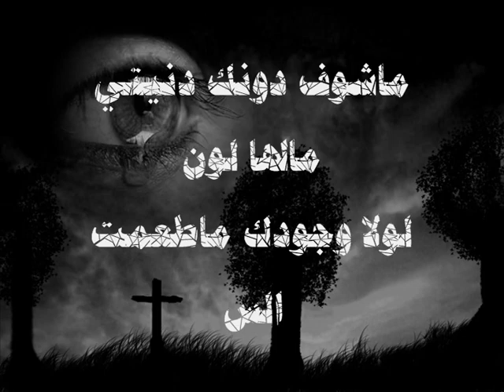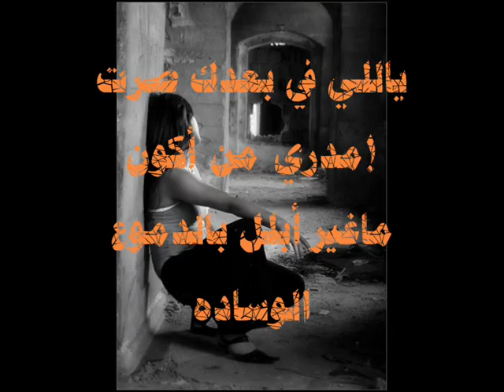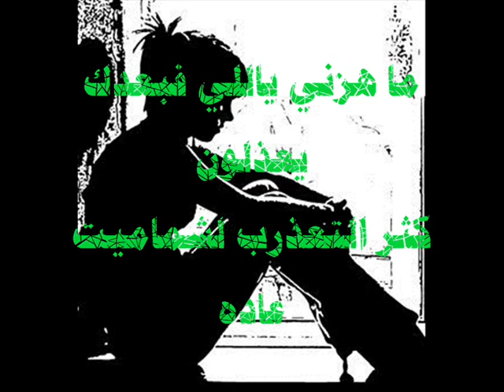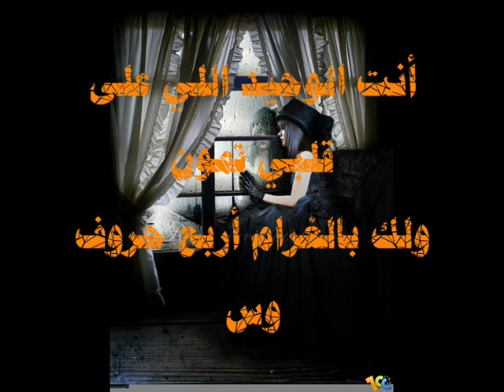ناصر المنصوري- طعم السعادة.wmv